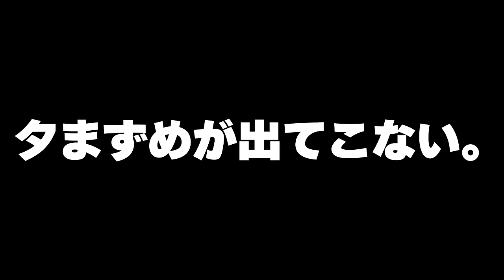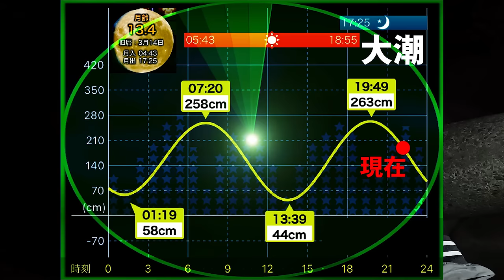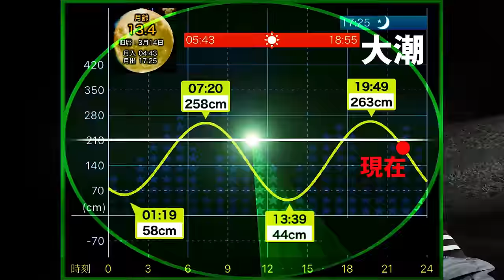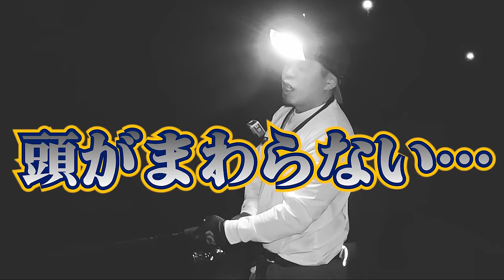【エギング】堤防で春の1キロ超えのアオリイカを誘い出す！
春は1キロを超えるアオリイカが釣れるという事で、今回は磯場や堤防をランガンして春の大型アオリイカを探しました！